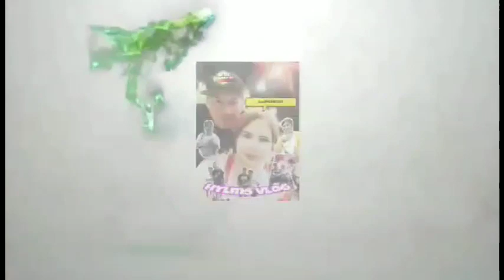kuya noel at ate may pagtitinapa business.